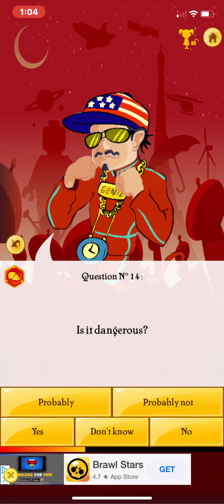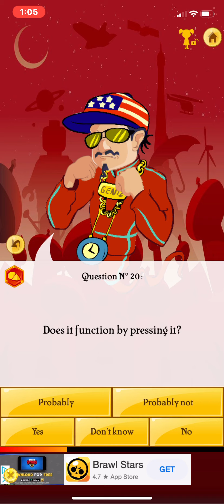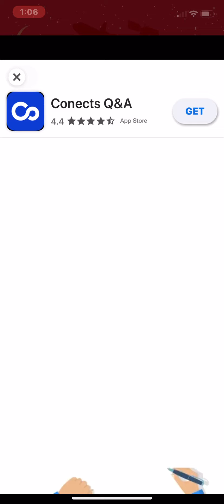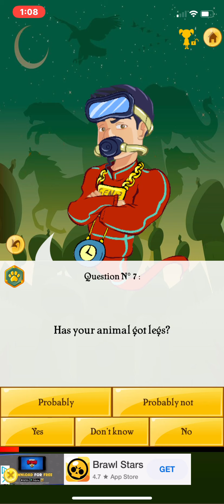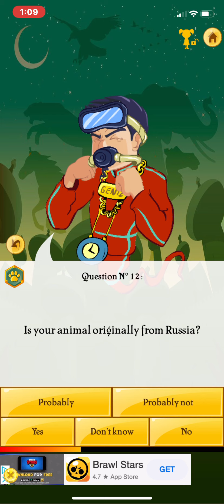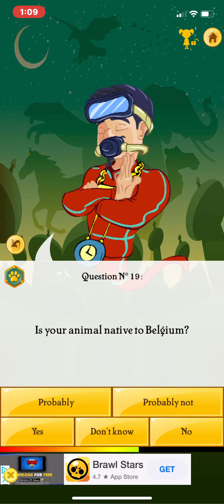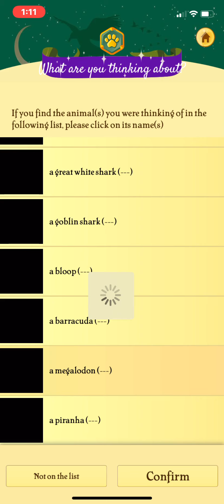Insane mind reader: Akinator